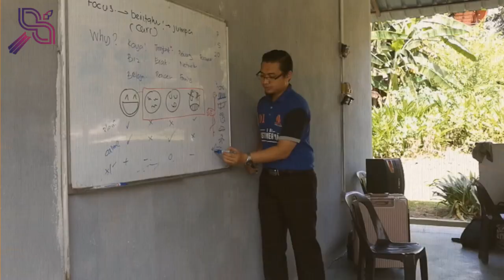Berminat Nak Jadi Crew MyWau? Tonton Video ini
MyWau ingin memperkenalkan sebuah Program Latihan untuk membantu para ahli MyWau menjadi 'somebody' di dalam mengejar kejayaan bersama. MyWau akan membesar sekiranya ahli MyWau membesar.

Menerusi latihan istimewa ini, para ahli akan dilatih oleh Tuan Zaim Zin, the Inspirizer sekaligus menjadikan program ini penuh santai tapi sampai.

Siapa geng Batch 1? Komen kat bawah ya. Seronokkan program kita?